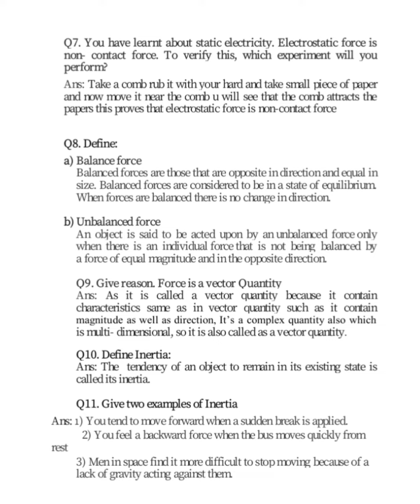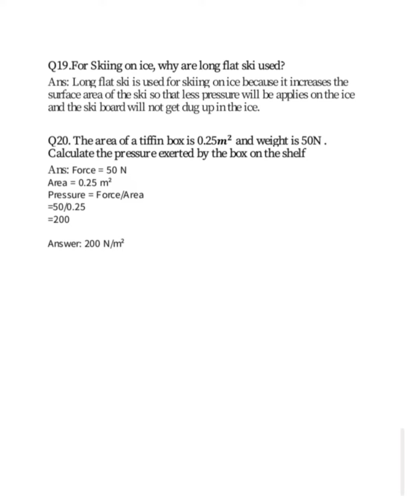science std 8th Force and Pressure question answers chapter 3